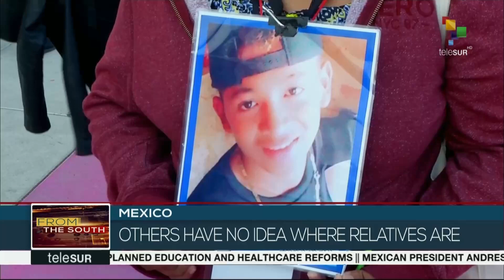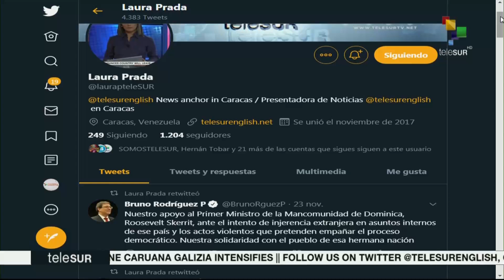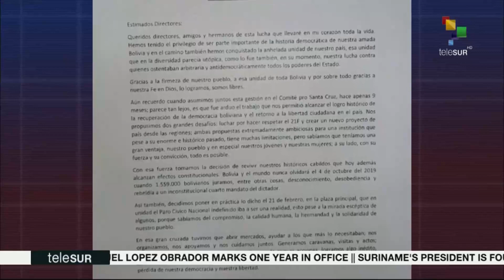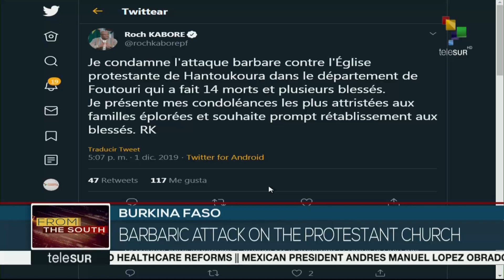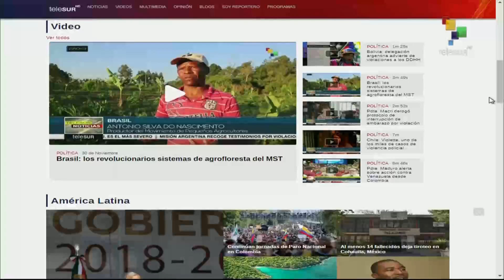FtS: Dominica Labour Party Campaign Enters Final Stretch